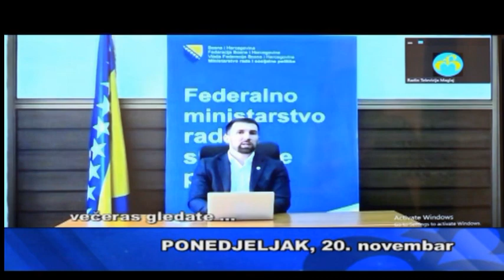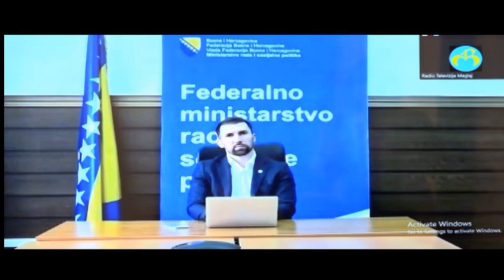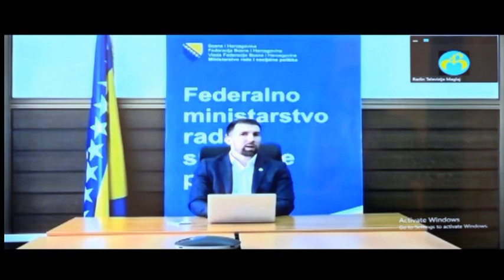REPORTER TVM ( 20.11.2023.)